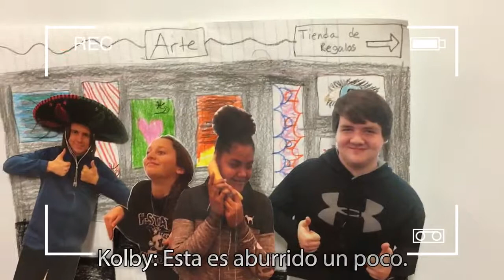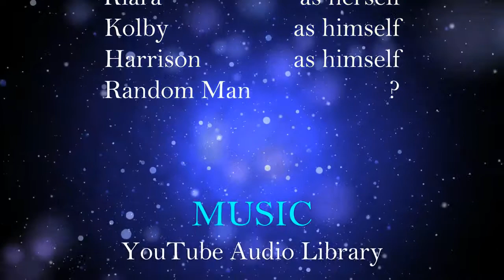El Viajar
Join us on our adventure. Video is for a Spanish class.